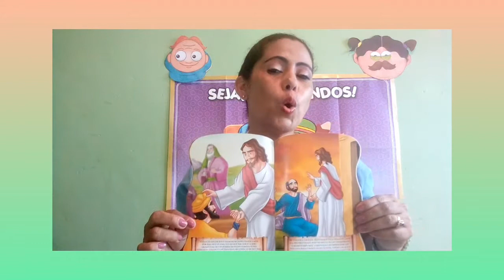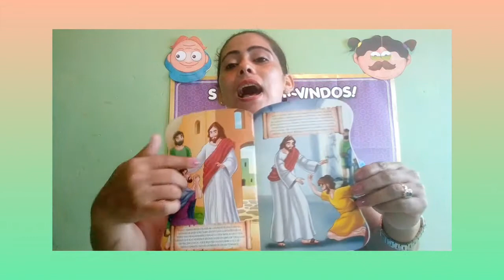ENSINO RELIGIOSO - ED. INFANTIL